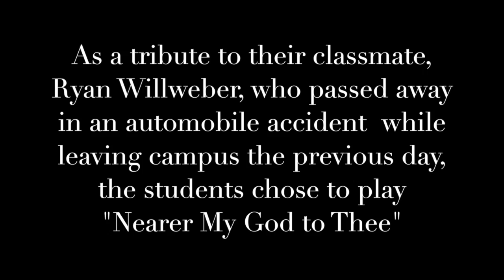Music In The Parks 2015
This video is about Music In The Parks 2015